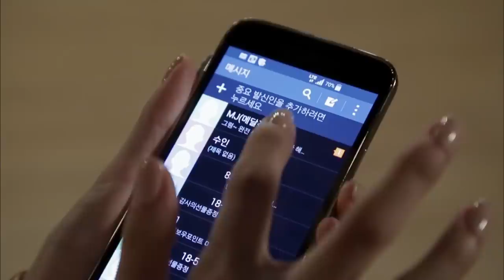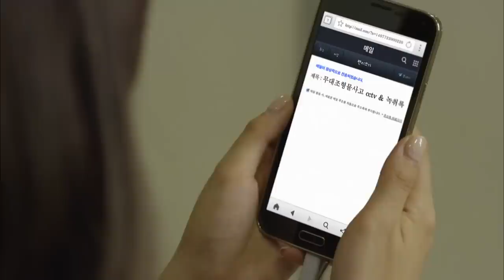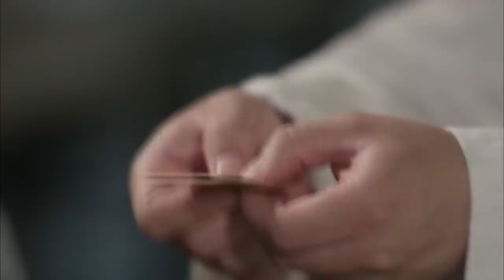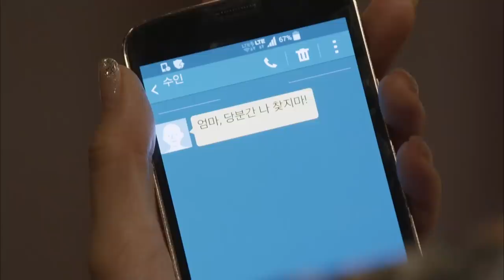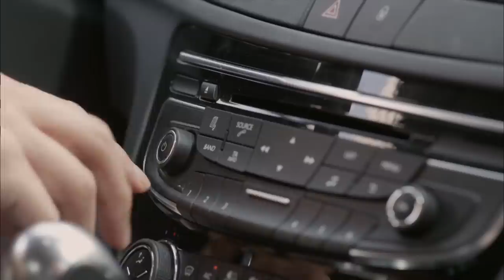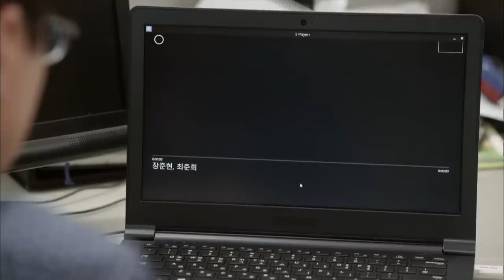Lovers of Music - EP 15 | 트로트의연인 [SUB : KOR, ENG, CHN, MLY, VIE, IND]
[SUB : KOR, ENG, CHN, MLY, VIE, IND]

- Cast : Ji Hyunwoo(지현우), Jung Eunji(정은지), Shin Sungrok(신성록), Lee Seyoung(이세영), Son hoJun(손호준)

Lovers of Music  Ep 15
- Suin meets Junhyeon at the stage where she caused the accident. She cowers in fear when she realizes his memory had returned and that he knew she was responsible. "I'll do as you say. But give me some time. Time to settle things. Give me a few days." Junhyeon gives Suin three days to genuinely apologize and turn herself in. Because of the negative scandals surrounding her, Chunhui works hard, taking on any gig that she is invited to.
秀仁在自己制造事故的舞台上与俊贤重遇。她得知俊贤已经恢复记忆并了解自己的所有罪行，感到十分惊讶和害怕。“我会按照哥哥要求的做。但是求你给我点时间，整理好所有事情。就再给我几天时间吧”俊贤决定给秀仁最后一次机会，限她在三天内跟春熙道歉并自首。另外，春熙克服各种对自己不利的绯闻，参加所有邀请她的活动，非常努力地工作着。